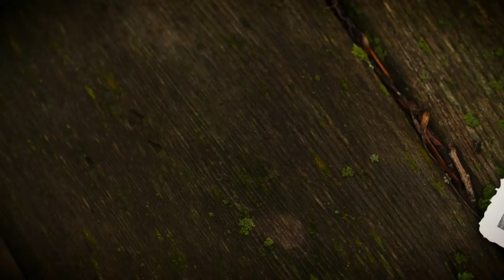Why Canada is becoming the pantry of the world (think: peas)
People used to call Canada the world's breadbasket, but we should probably be known as the world's pantry. Canada is the largest exporter of dried peas in the world, producing over three million tons of pulses, from red lentils to chickpeas to navy beans.

Crops harvested from farms — like this one in Landis, Sask. — are sold to customers in India, Bangladesh and China. The peas are used directly in food, but are also processed into protein powders, pea fibres and starches. These ingredients are added to vermicelli and sauces, as well as baking and soup mixes.

Twenty-five years ago, farmer Reg Roth left the world of wheat in favour of pulses, and he's never looked back since. Join chef Ricardo Larrivée as he learns about the power of the pulse.